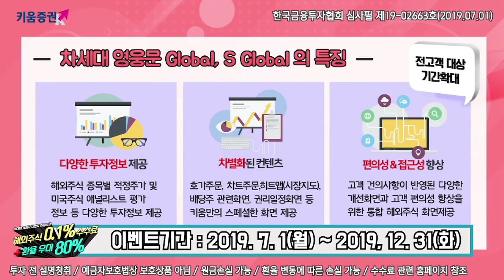[주식] 마감 시황분석/ 오늘 장 코스피 2,100선 회복 이유는? (19.07.23)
오늘 국내 시장은 전일에 이어 오늘도 반도체 관련 업종이 강세를 보이며 상승 주도
​더불어 애플 관련주 또한 강세를 보인 점도 긍정적인 영향
특히 외국인의 현선물 순매수에 따른 수급적인 영향도 우호적
다만 코스닥은 통신장비, 전기전자 등 위주로
외국인의 매물이 출회되며 하락하는 등 차별화​
홍콩 외신에 따르면 미-중 고위급 무역협상이 다음 주 재개될 것이라는 관측
로버트 라이트하이저 대표와 므누신 재무부 장관이 다음주 중국 베이징 방문 예정